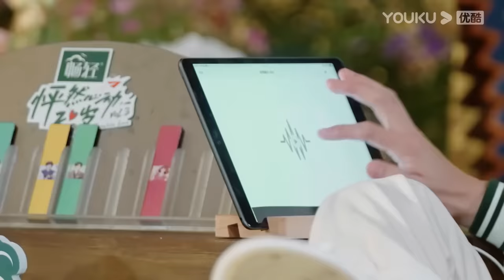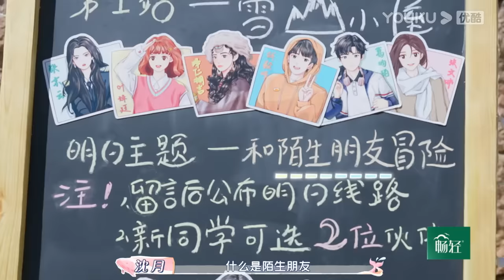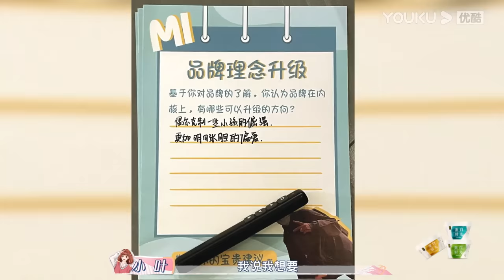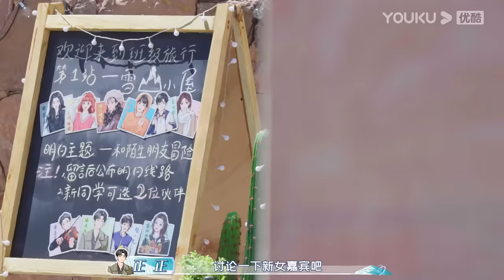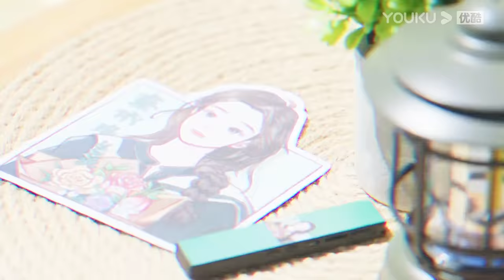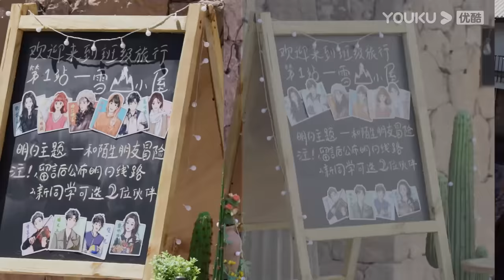【会员抢先看】MULTISUB【怦然心动20岁 第三季】EP05上 | 遇见雪山小屋！遇见新的伙伴！ | 大左/蒲熠星/沈月/萧敬腾/杨迪/易梦玲/毛晓彤 | 优酷综艺 YOUKU SHOW